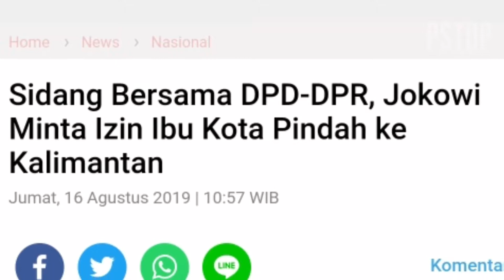JOKOWI MAU PINDAH IBU KOTA KE KALIMANTAN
Di lansir dari KOMPAS.com - Presiden Joko Widodo menyampaikan rencana pemindahan ibu kota negara ke Pulau Kalimantan.

Hal itu disampaikan Jokowi dalam Pidato Kenegaraan saat Sidang Bersama DPD-DPR di Kompleks Parlemen, Senayan, Jakarta, Jumat (16/8/2019).